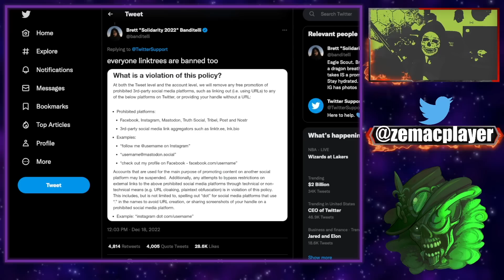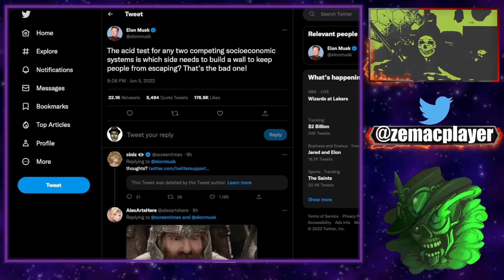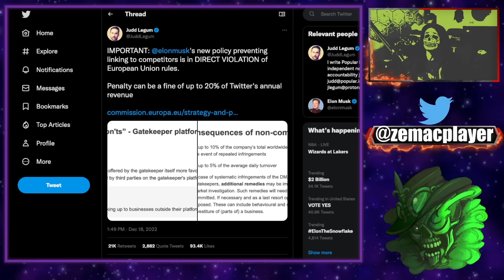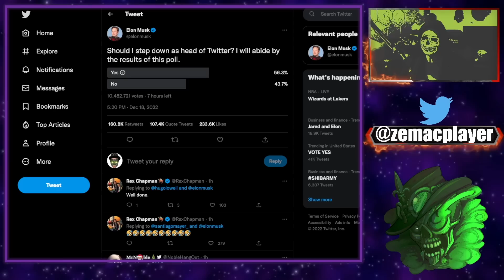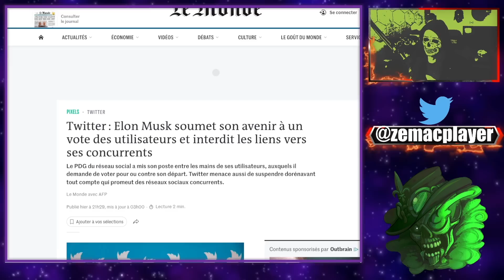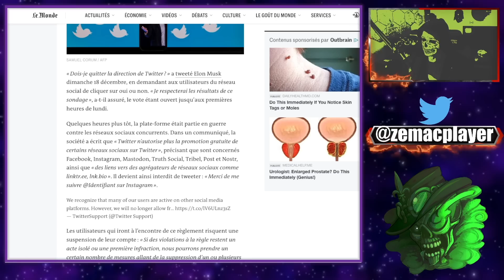Twitter ban les liens externes et Elon démissionne ?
Elon était dans le stade pour la finale !